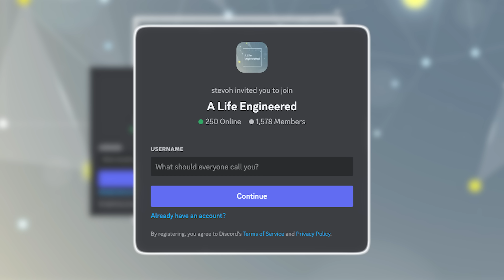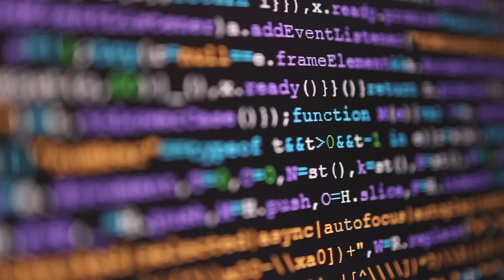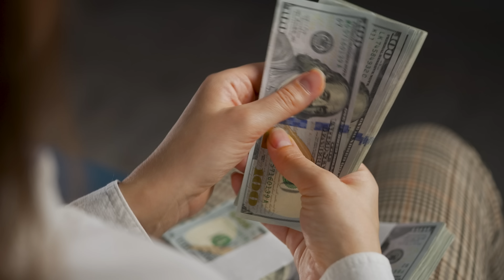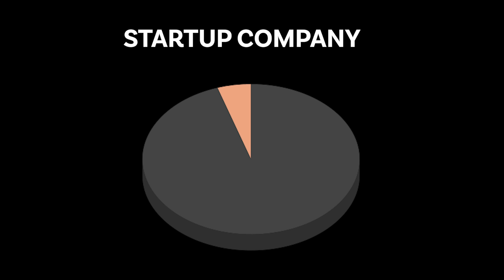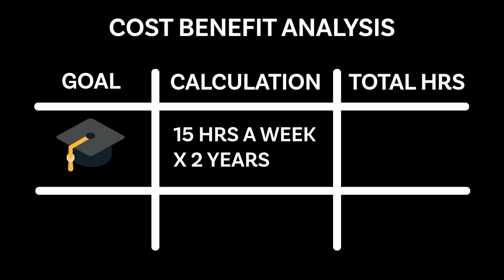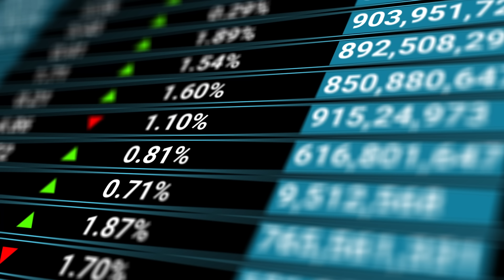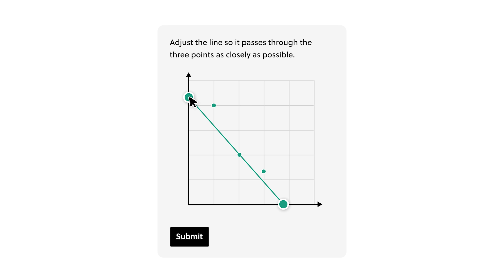What's The Biggest Sacrifice You Made In Order To Succeed?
💥 Continue the conversation on my Discord server with like-minded viewers.  The advice section is **chef's kiss**

So Good They Can't Ignore You This book transformed my life when I read it for the first time nearly 10 years ago. It's still guides the way I think about self-development today.

SYSTEM DESIGN